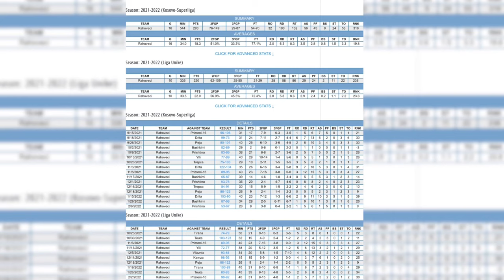Milik Yarbrough Liga Unike Rahoveci Kosovo Superleague Highlight 6'6 Forward EXTREMELY SKILLED PRO!